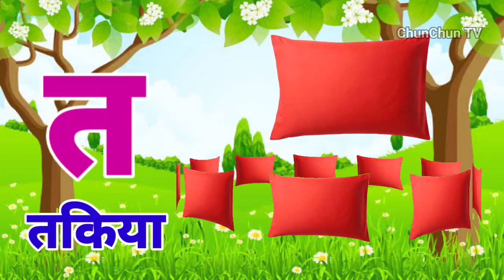अ से अनार, आ से आम, हिंदी वर्णमाला, अआइईउऊ,क से कबूतर,a se anar,aa se aam, हिंदीस्वरब्यंजन